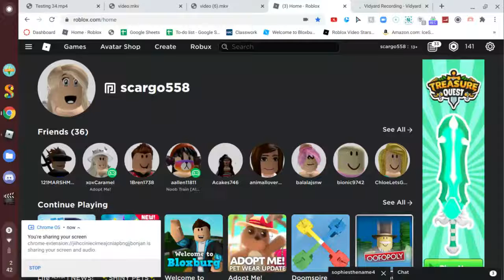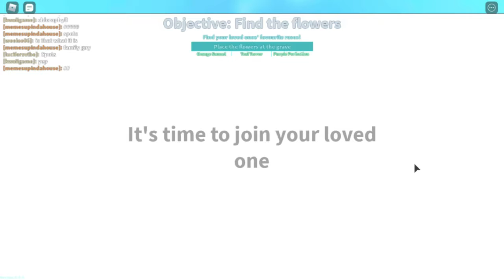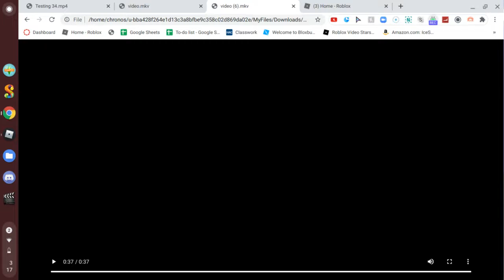ROBLOX GROWING SIMULATOR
Today i played growing up simulator and it cost 25 Robux